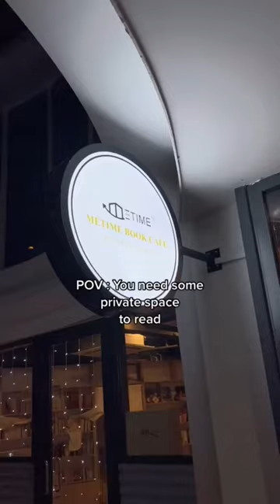MeTime Book Cafe